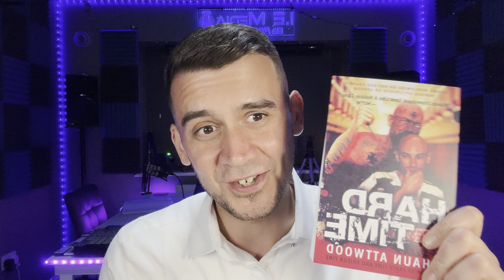Just back from the @michaelfranzese Event & A Special Thanks to @shaunattwoodOFFICIAL 🙏😎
￼Just back from the Michael Franzese event here in Manchester, what an epic evening its been, had a great time and I’ve got some awesome clips to share with you all very soon, also a massive thanks to Shaun Attwood for inviting me along, it was truly epic 🙏